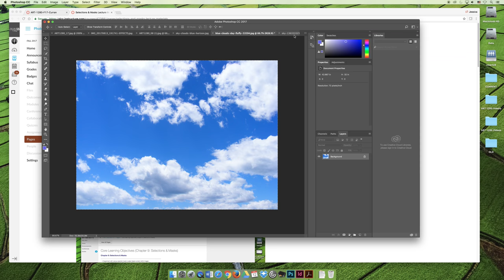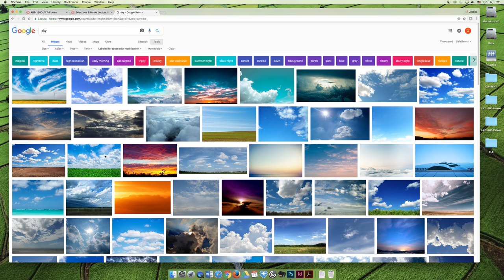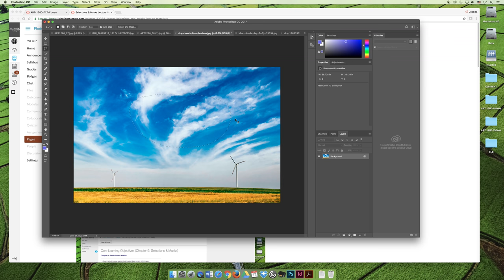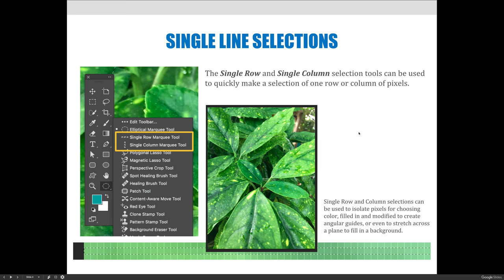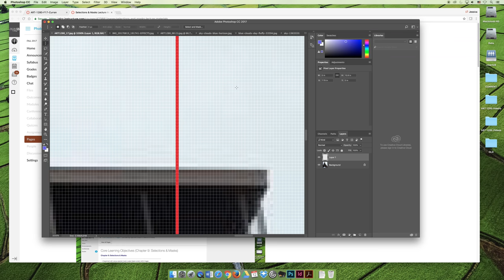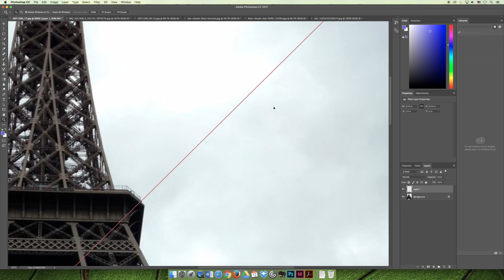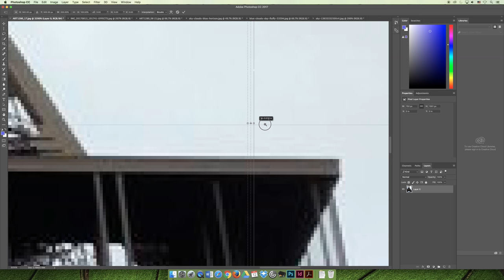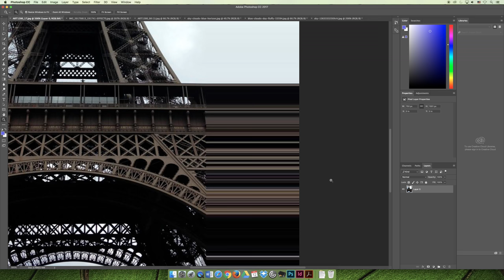ART 1280 – Selections & Masks (Video 03)